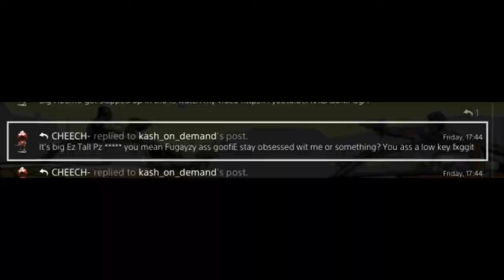Elm St Destruction [EBK Series]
Support ya boy👌👌👌

PSN:  STrayBulletz187
R* Social Club: Bull3tz_Cap0ne ➖➖➖➖➖➖➖➖➖➖➖➖➖➖➖➖➖➖➖➖➖➖➖➖➖➖➖➖➖➖➖➖➖➖➖
Thinking about joining my Balla crew ? Links below lead to crew details ⬇️